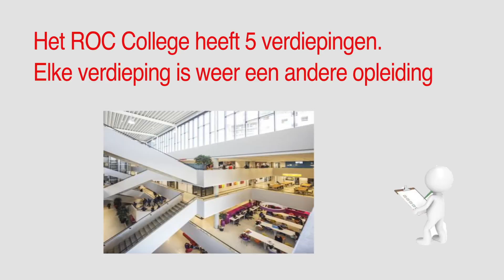NMVAVO3A Infografic roc Wout